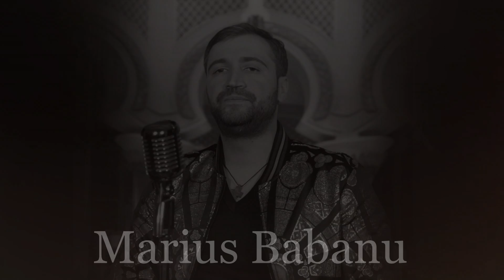Marius Babanu - Am imbatranit nu mai sunt omul de ieri | Audio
Muzica & Text : Madalina Miu
Toate drepturile rezervate artistului © & ® Marius Babanu